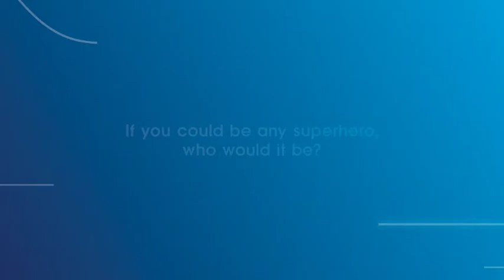Arwel Huws Illuminating Questions - Gaming Laboratories International (GLI)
What do GLI’s accreditations and 30+ years of experience mean to its clients? GLI Account Manager Arwel Huws has the answer, along with insights into the benefits of testing to players, how he lives principles of teamwork in and out of the workplace, and how GLI helps suppliers of all sizes.